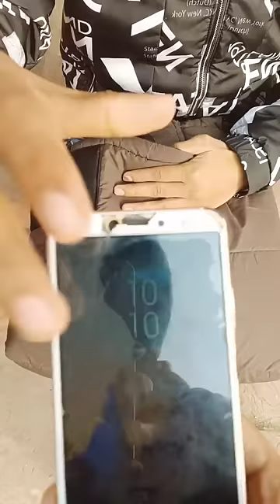DELHI CHOR BAZAR MINI VLOG PART-1